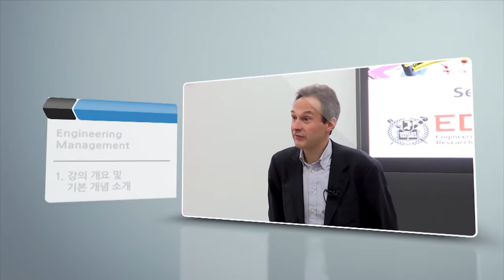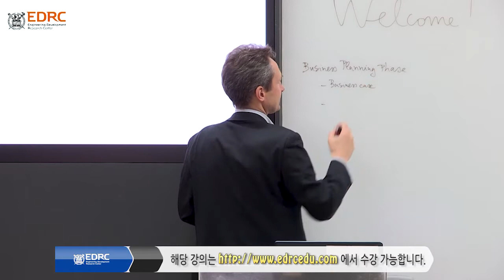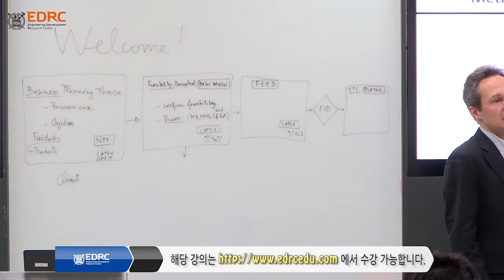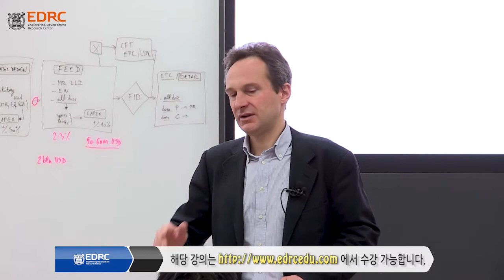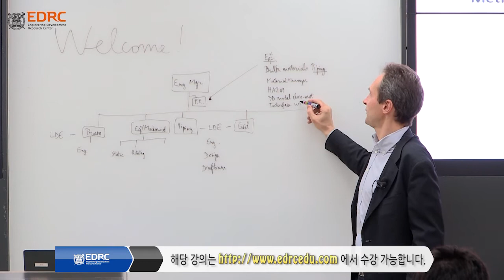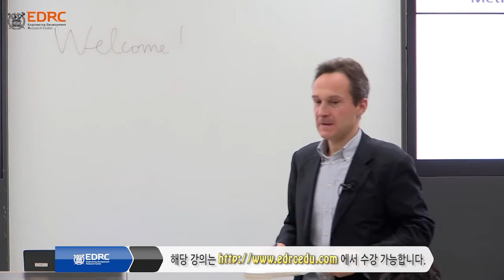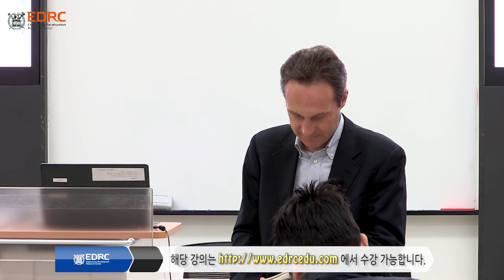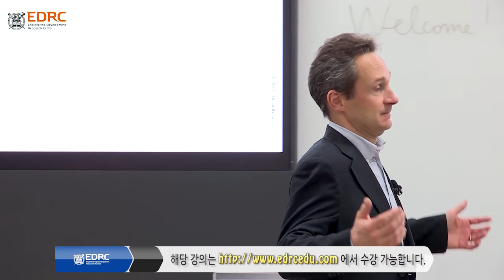「EDRC 엔지니어링 교육」 Engineering Management(Preview)